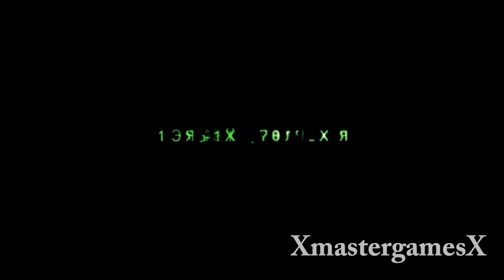Call of Duty Modern Warfare 2 Detonado missão 12 "Segundo sol"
Detonado de Wodern Warfare 2 em alta definição!